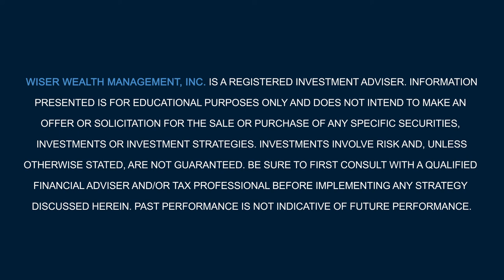What is a Donor Advised Fund?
A Donor Advised Fund allows you to be charitably inclined while also providing tax benefits to reduce income taxes for the year easily.

Download our FREE guide on Ten Important Things to Know About Taxes